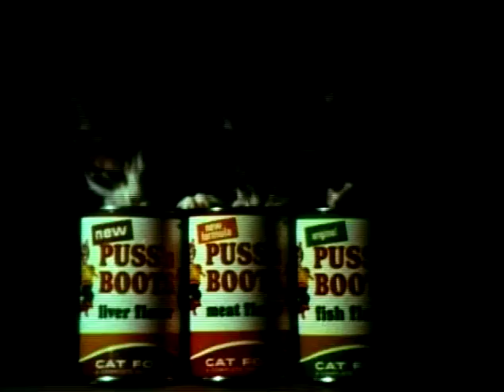Vintage Ken L Ration & Puss 'n Boots commercial - Children celebrating dog's 1st birthday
Ken L Ration & Puss 'N Boots (Quaker Oats companies in the 1960's)  have produced an incredible number of heart warming commercials. This is another classic ad from the iconic manufacturer of pet food.

The child masters of a Saint Bernard dog are celebrating their dog's first birthday. They have placed a huge candle in the middle of a humongous bowl of Ken L Ration.

The commercial continues with a charming Puss 'N Boots advertisement

For more information on vintage pop culture, from the 1950's, 1960's & the 1970's, you might enjoy visiting TV TOY MEMORIES